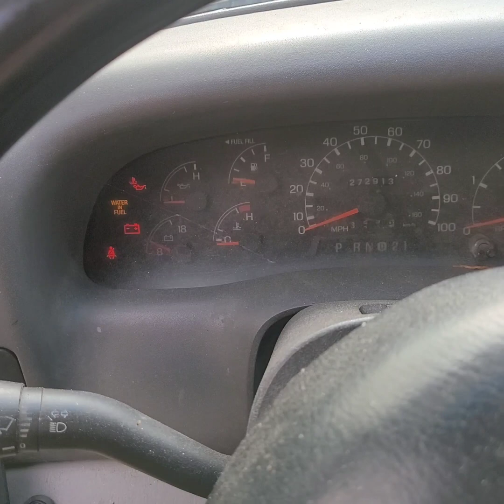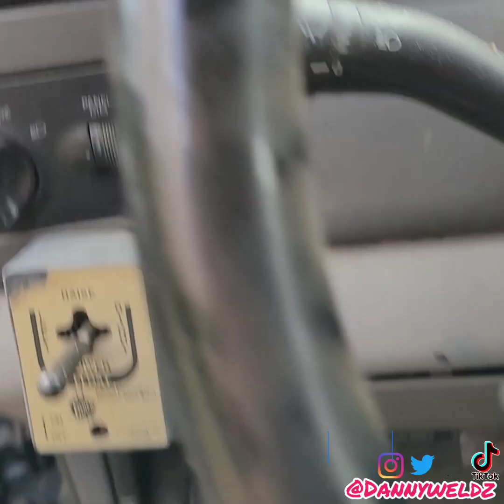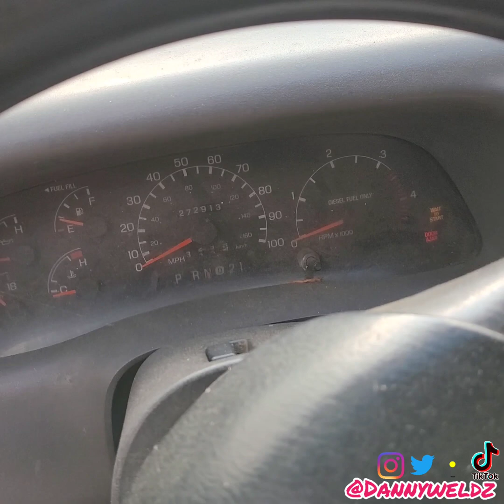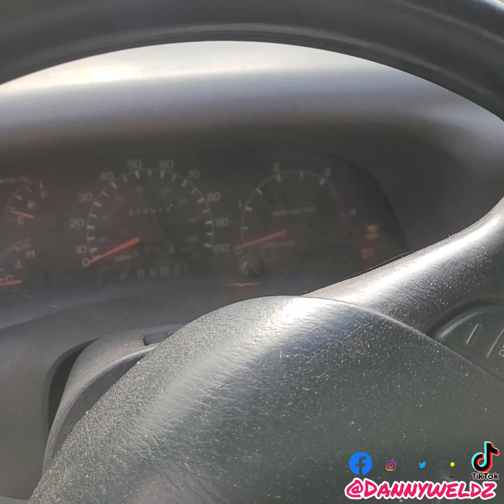Starting up my 1st rig for the first time in 6 months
This is my early 1999 F250 7.3 powerstroke. this is my first welding truck and helped me start my business. This truck means a lot to me but my situation makes it difficult to keep it. so I'm selling her. yeah she needs work but it's a running driving 7.3.

TOOL LIST

WELDERS:
Lincoln Ranger 330MPX
Lincoln Active8X
Vulcan Omnipro220

CUTTING TOOLS:
Victor Oxygen Acetylene Cutting Torch

Amico Plasma Cutter

Makita 18v paddle switch Angle grinder

Makita 4 ½” corded angle grinder

Evolution 14” Metal Chop Saw

Morse Metal Devil NXT 9” Circular Saw

Makita XSC04Z 18v Metal saw Replacement Metal/

General Purpose
Blade 5-⅞” 32T

P.P.E (Personal Protective Equipment):

Optrel Crystal 2.0 PAPR Welding helmet

Optrel Clearmaxx grinding helmet papr system

3M Half face respirator

Waylander Genuine Split cowhide welding jacket

Dewalt Premium Mig Tig Welding gloves

Chippewa Men’s Steel toe work boot

STLFLX Boot Metgaurds